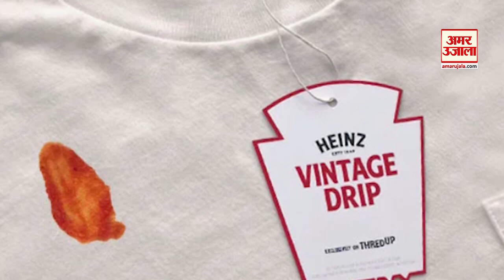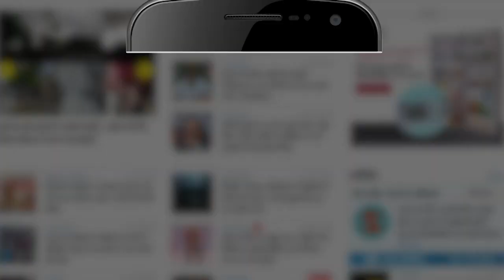क्या आपने खरीदी है सॉस के दाग वाली टी-शर्ट? | Amar Ujala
कुछ महीने पहले एक आर्टिस्ट ने छत पर अचार का दाग लगाकर इसे अपनी कलाकृति बताकर प्रदर्शित कर दिया था, अब एक टोमैटो केचअप बनाने वाली कंपनी ने ऐसी टी शर्ट्स की रेंज लॉन्च की है, जिसमें सॉस का दाग लगा हुआ है